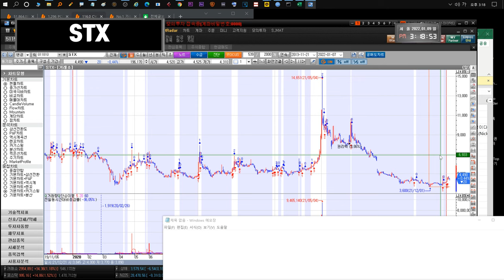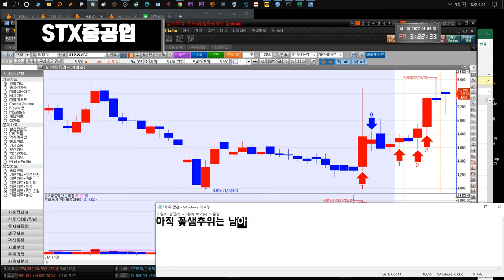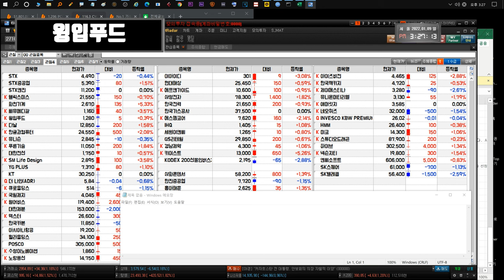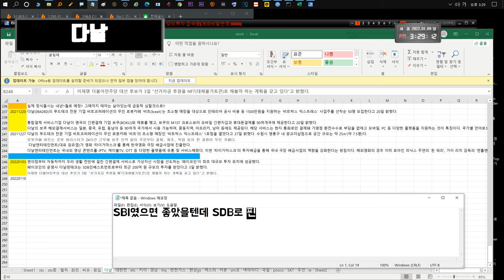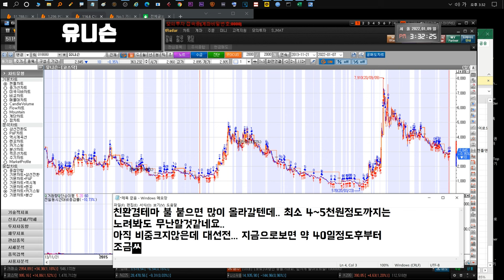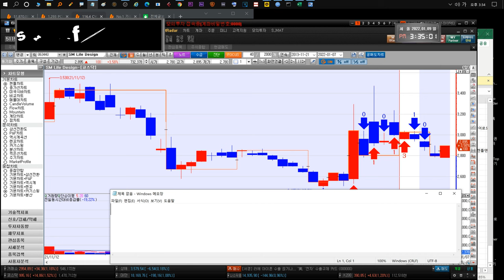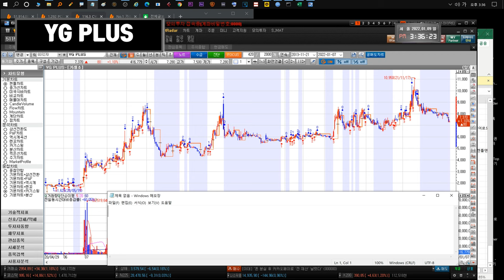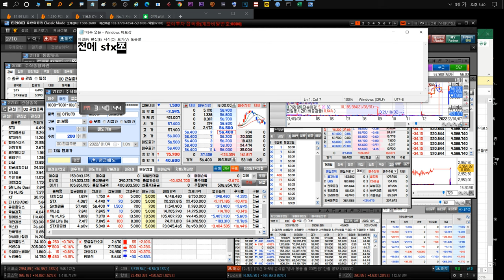220110 STX STX중공업 윙입푸드 헬릭스미스 화천기계 다날 유니슨 대한전선 YG PLUS GS리테일 더나인 SM Life Design KT